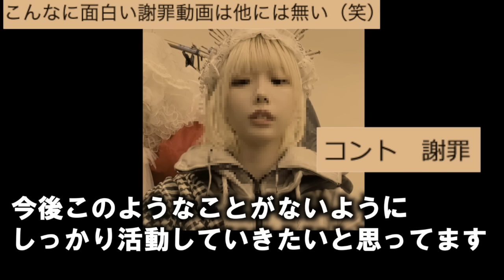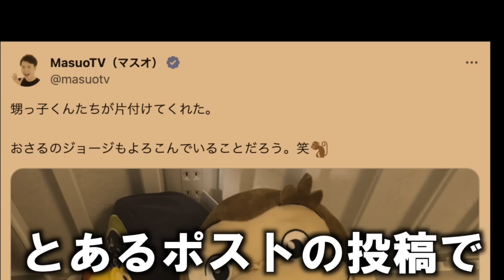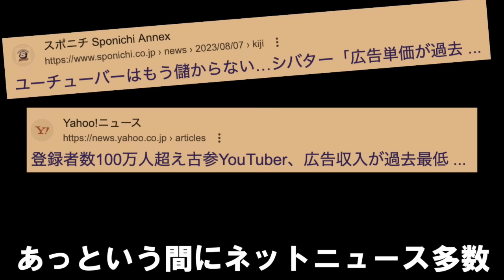現在とんでもなく悲惨な事になってるYouTuber107